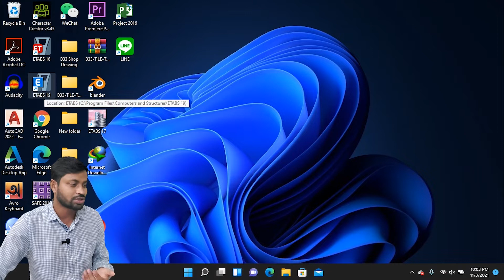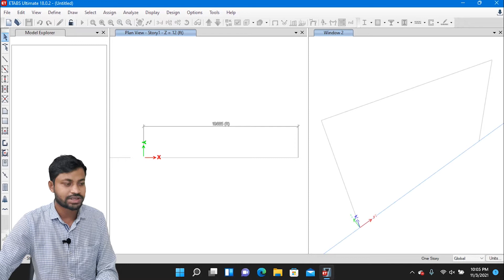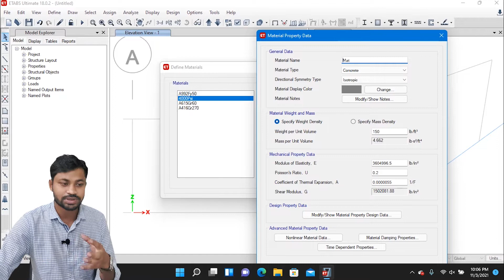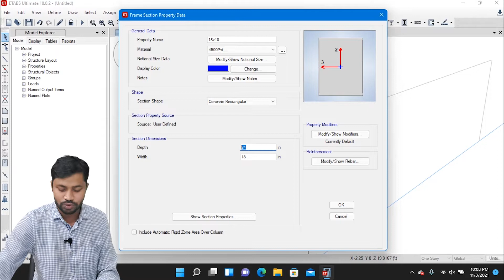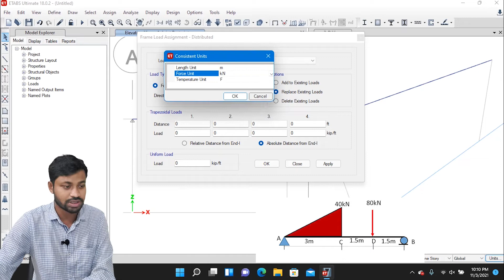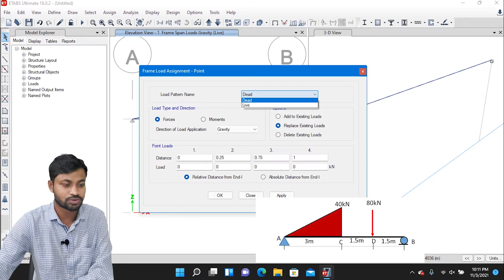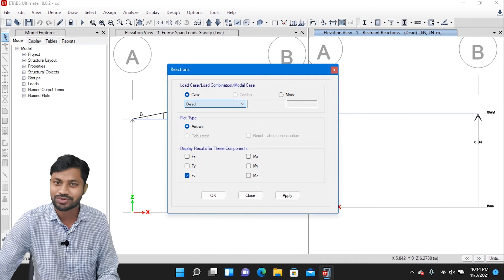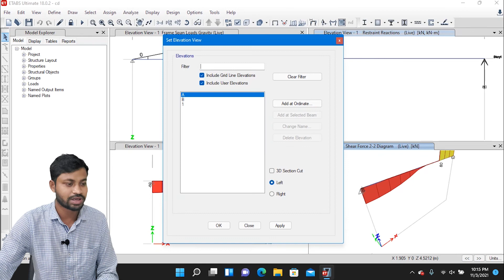SFD, BMD ডায়াগ্রাম এবং বীমের রিএকশন কত বের করুন ETABS, Uniformly variable load, point load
একটি সিম্পলি সাপোটে-ড বীম, যেখানে আছে Uniformly variable load এবং point load আর সাপোর্ট হিসেবে আছে হিঞ্জ এবং রোলার সাপোর্ট।